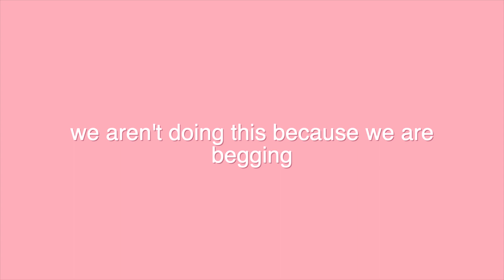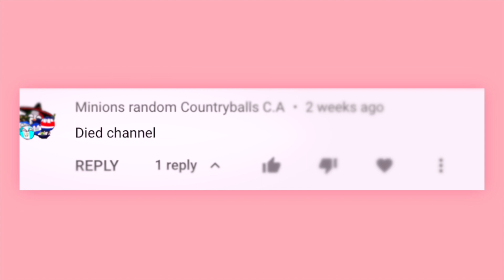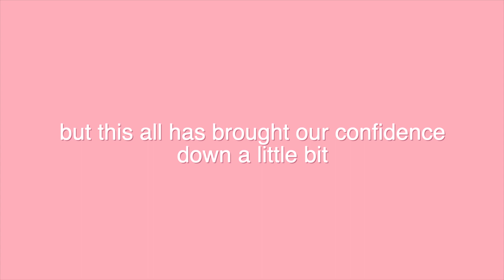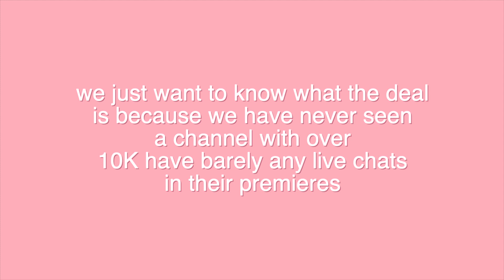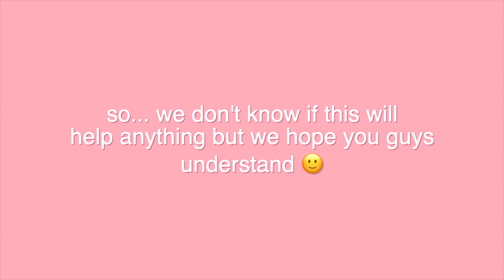Where are our Luscious Lollipops? 🍭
If you watched the whole thing, that means everything to us! We just miss you guys 🙁

~STAMPS~
0:00- Intro
0:31- Number 1
2:15- Number 2
4:01- Outro